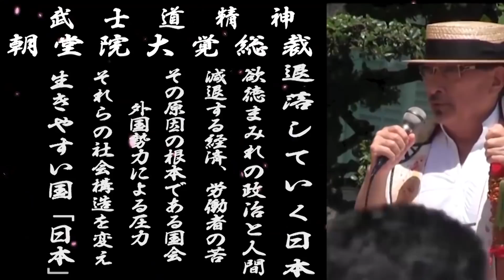リーマンショック以上の金融危機と暗殺されたウクライナ代表 金本位制の世界の動き チャンネル保管するため